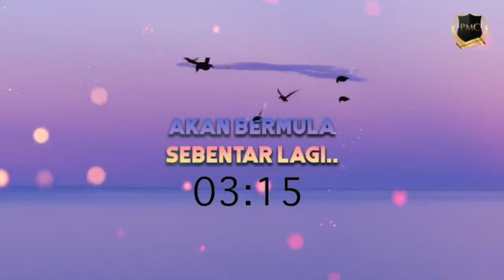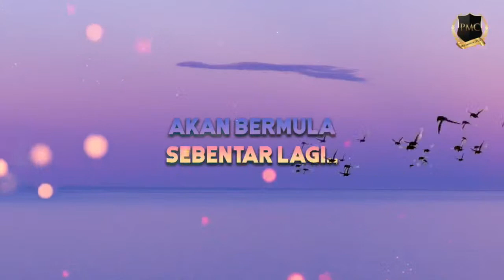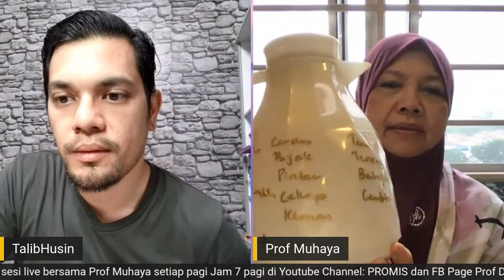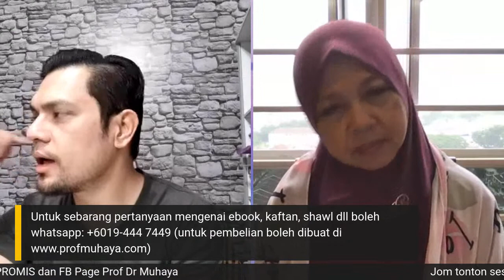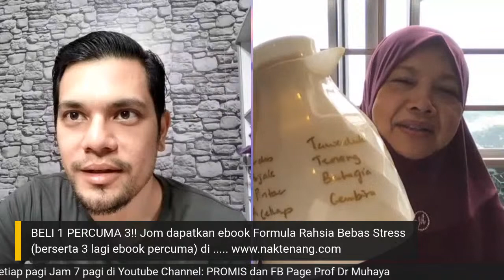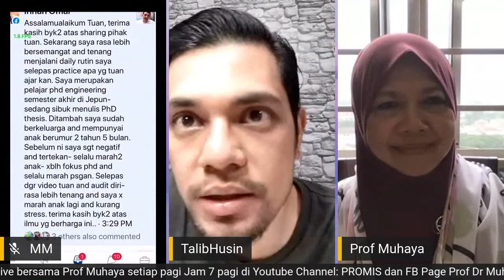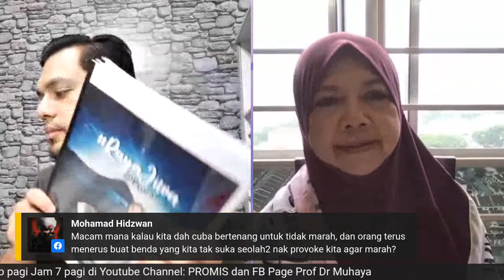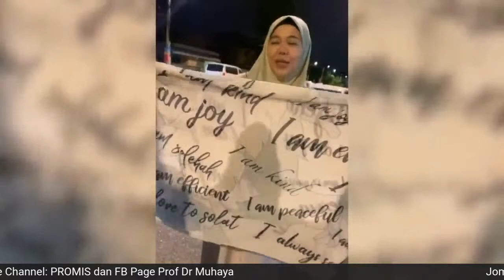[LIVE] Peluang ke 2?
NAK TAHU TAK MACAM MANA NAK HIDUP TENANG?
Ketahuinya dalam ebook FORMULA RAHSIA BEBAS STRESS dan 3 ebook lagi secara percuma. Iaitu ebook 13 checklist kehidupan, ebook Formula kehidupan dan ebook RayaJiwa@ProfMuhaya. Dapatkan segera di
Dapatkan segera Sebelum promosi beli 1 percuma 3 tamat sehingga 6 Julai 2020 ini.